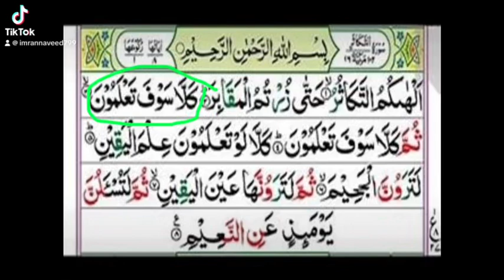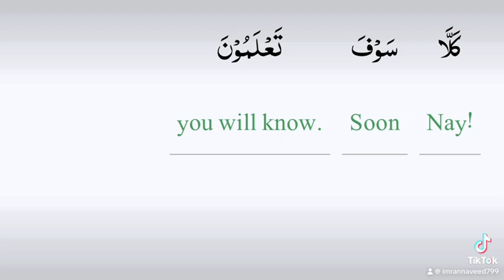Surah Al-Takathur Ayat# 3 of 8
Understanding meaning of Ayat kareema of Holy Quran
 No! You are going to know or
Nay you will soon come to know; or
3 But you will soon come to know.
No but then you shall come to know you shall realize what the reality is?
Meaning of Kalla… ..not at all, no way, very soon you will find out. This delusion of gaining more and more will not last for long. As soon as you will die you will come to know. Once you go into the graves you will wake up and you will realize for what I have been busy with in the world and what should I have been busy there.
That is, you are under the delusion that the abundance of the worldly goods and surpassing others in it is real progress and success, whereas the opposite is the case. Soon you will know its evil end and you will realize that it was a stupendous error in which you remained involved throughout your life. Soon may mean the Hereafter. For Allah a few thousand years or a few hundred thousand years can only be a short span as compared to the endless time which has no beginning and no end. Soon it can also mean death, for death is not very far away from any man, and soon after death man will come to know whether the occupations which engaged him throughout life were a means of good fortune and success for him, or of misfortune and failure.